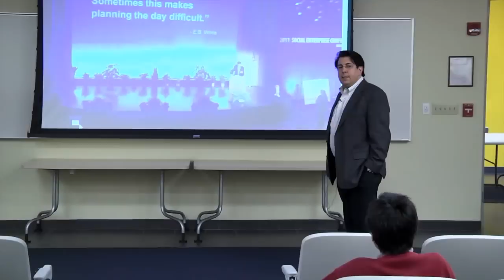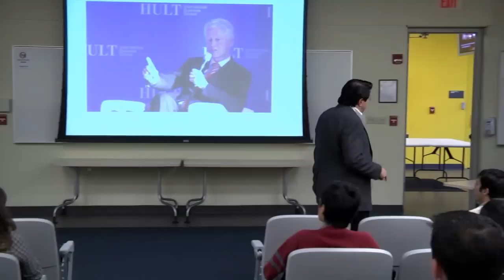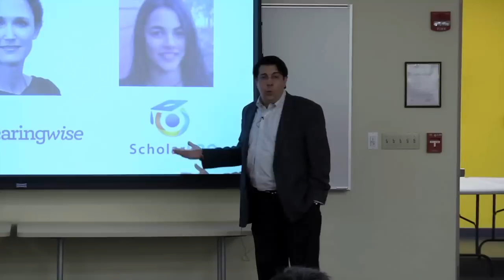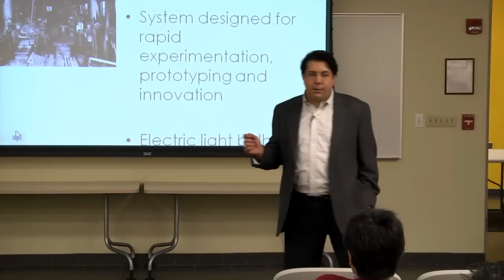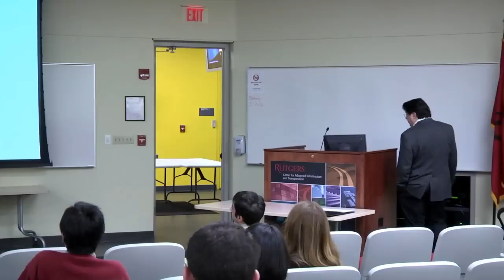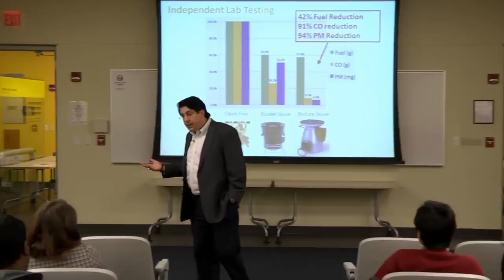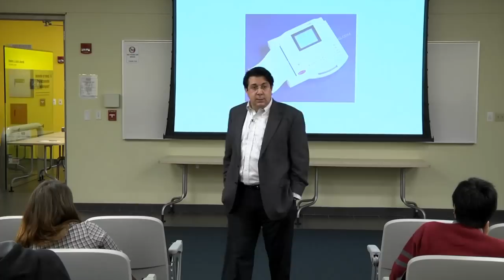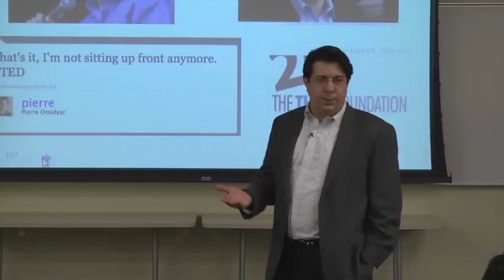At the Podium - TEDx with Mike Grandinetti